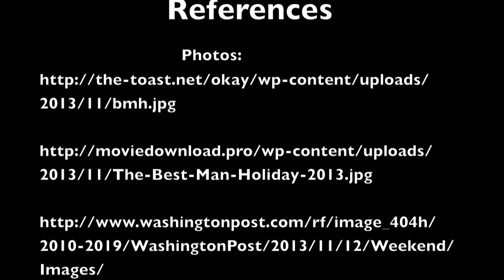Roderick Green Media Review